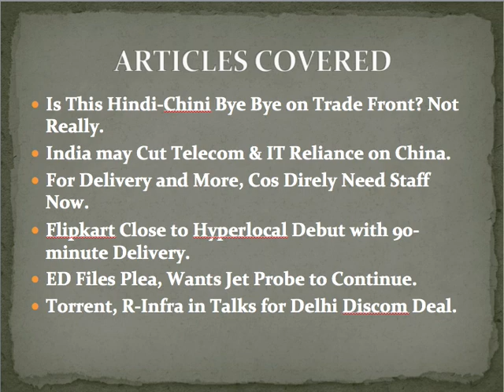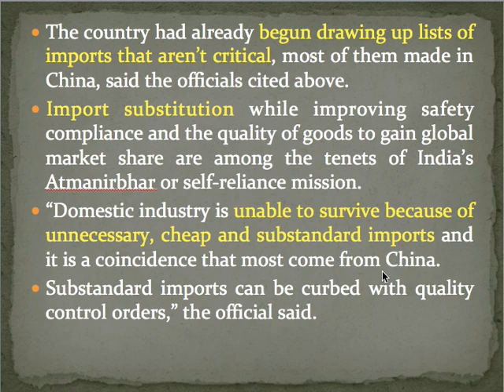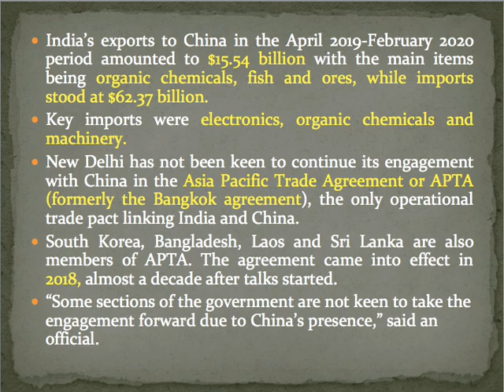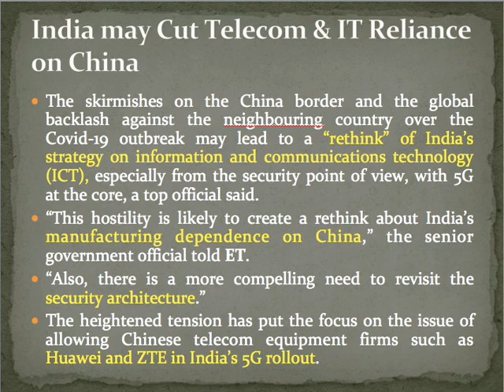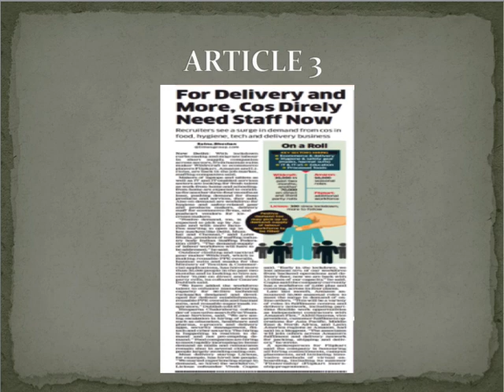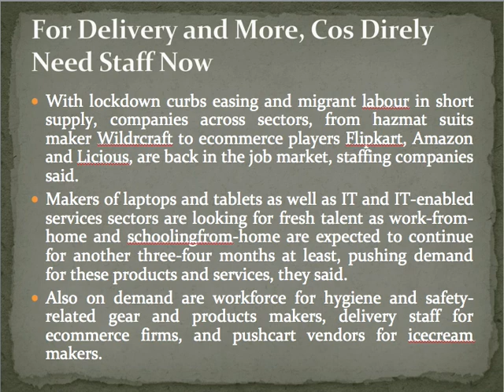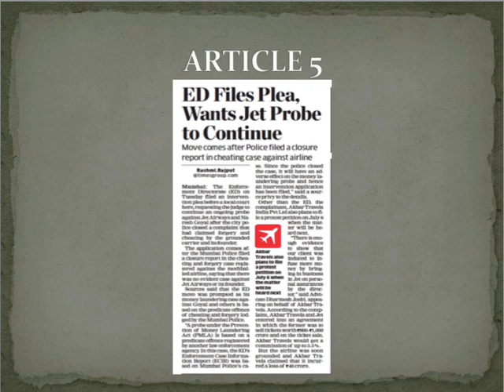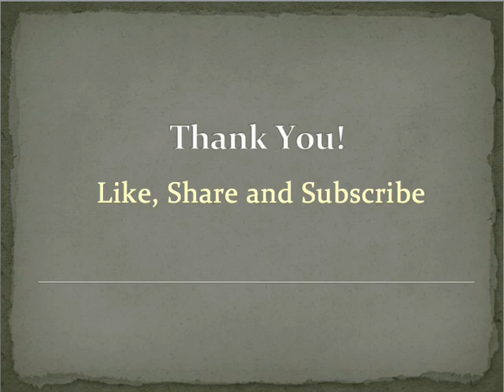The Economic Times (English): Wednesday, June 17, 2020